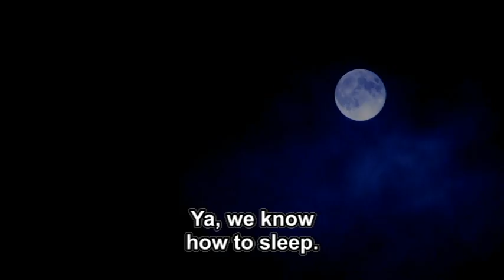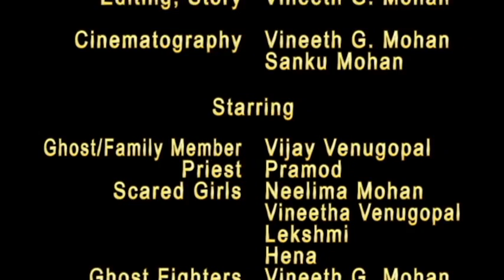Malamukalil Oru Raathri (Slick Rock 2011 Foreign Lang. Winner) - Malayalam [w/ ENG sub.]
മലമുകളില് ഒരു രാത്രി - Malamukalil Oru Raathri (Slick Rock 2011 Foreign Lang. Winner) with English subtitles.

A family get-together which takes place at a haunted guesthouse goes horribly wrong.

This was filmed in August 2008 (that's why I look like a baby) and edited in June 2010. The language is Malayalam, which is spoken in the southern-most state of India, Kerala.